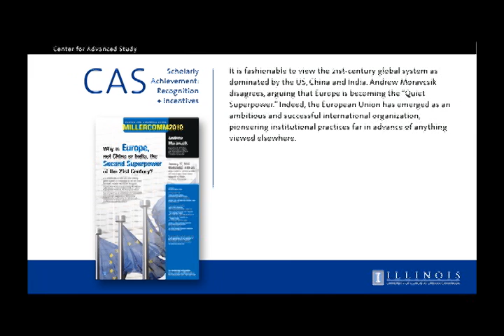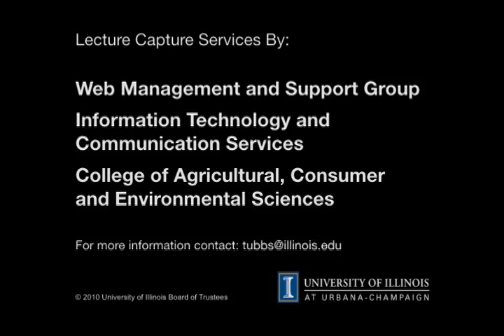Why is Europe, not China or India, the Second Superpower of the 21st Century?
Andrew Moravcsik
Department of Politics and International Affairs, Princeton University

It is fashionable to view the 21st-century global system as dominated by US, China and India.  Andrew Moravcsik disagrees, arguing that Europe is becoming the "Quiet Superpower."  Indeed, the European Union has emerged as an ambitious and successful international organization, pioneering practices far in advance of anything viewed elsewhere.

This presentation is given in celebration of the inauguration of the University of Illinois Master of Arts in European Union Studies.

Hosted by: European Union Center

In conjunction with: Center for Global Studies, Department of Political Science, International Programs and Studies, Russian, East European and Euroasian Center, Spurlock Museum

4:00 pm